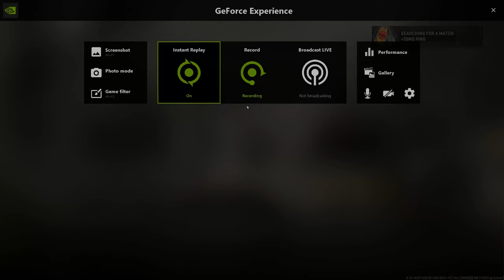i turned A LMG INTO A assault rifle IN MW2